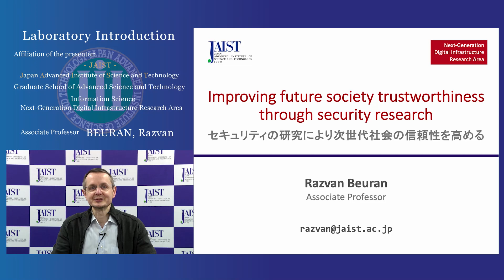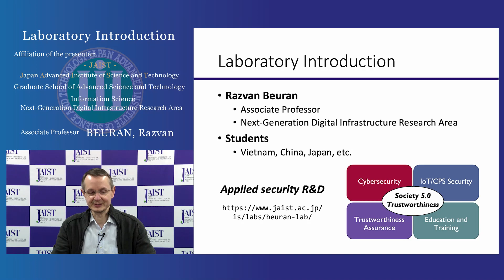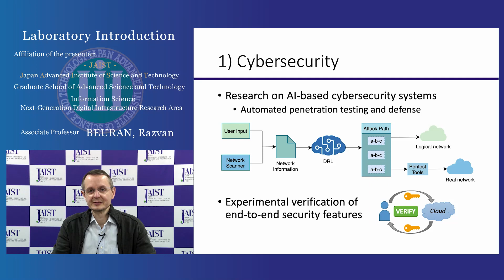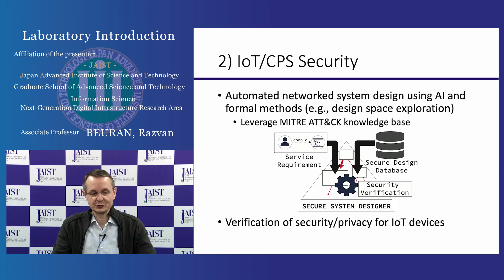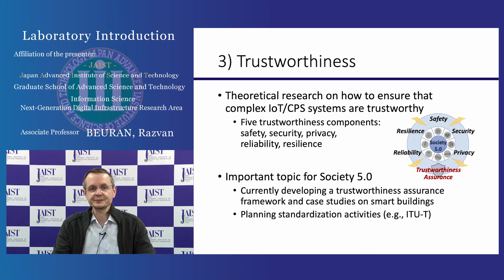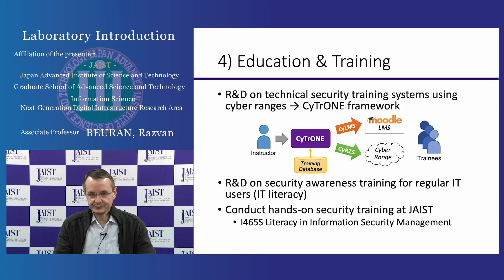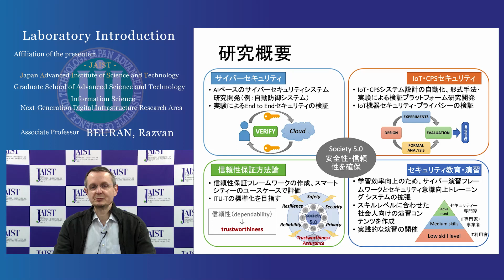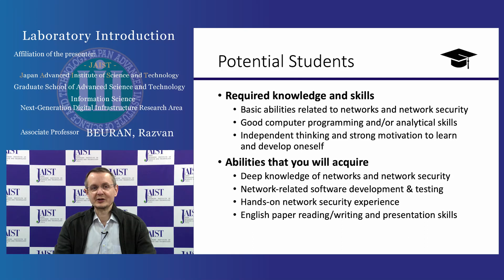JAIST ベウラン ラズバン准教授 動画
「研究キーワード」サイバーレンジ、AI、信頼性保証、ネットワークエミュレーション、ネットワーク検証実験